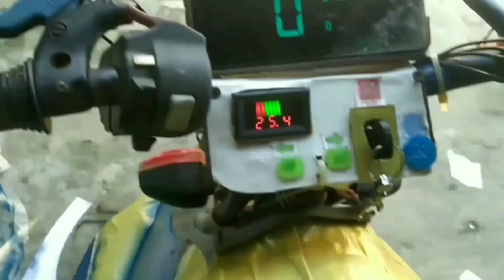How to Make Electric Bike || Water Bike || Amphibious Bike || World best Homemade Bike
My Insta ID Name: halfenginner017

Water bike
Electric bike
Amphibious bike
How ro make e bike
Aqua bike

how to make electric car
how to make electric circuit
how to make electric bell
how to make electric pen
how to make electric skateboard
how to make electric eraser
how to make electric bike
how to make electric fan
how to make water bike
how to make water bike at home
how to make water bike engine
how to make bike water wash in
tamil
how to make bike water pump
how to get water bike in pokemon
sword and shield
how to get water bike pokemon
sword
how to do water bike
how to make water cycle
how to make water cycle working
model
world best electric bike
world best electric bicycle
world's best electric pit bike
world best electric dirt bike
world top speed electric bike
best electric bus in the world
cheapest electric bike
cheapest electric bike in india
cheapest electric bike in india 2024
cheapest electric bike in bangalore
cheapest electric bike in hyderabad
cheapest electric bike tamil
cheapest electric bike in mumbai
cheapest electric bike in delhi
cheapest electric bike in kolkata
cheapest electric bike in chennai